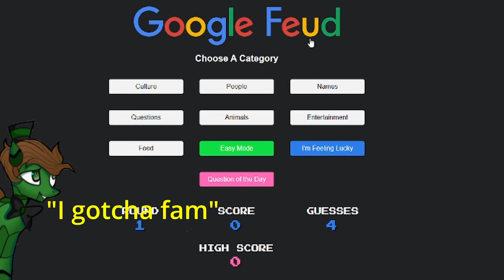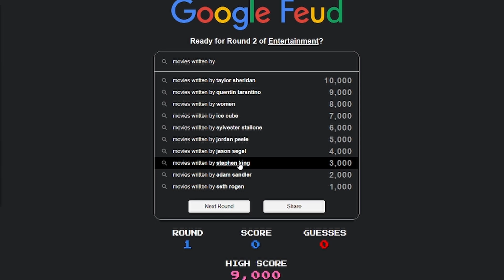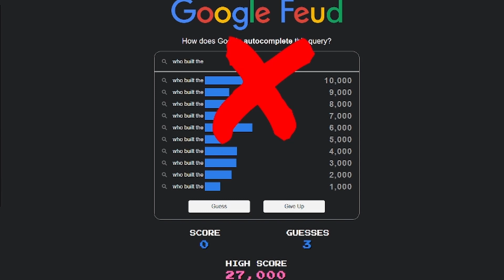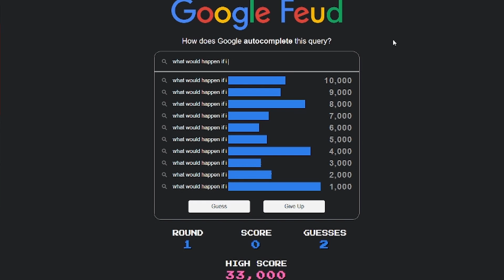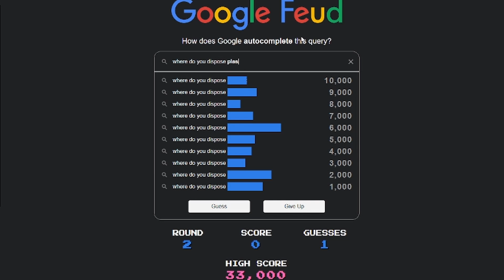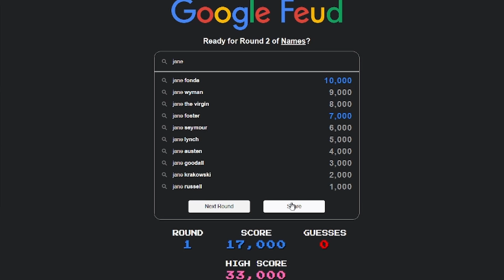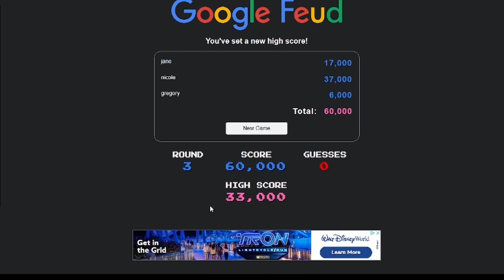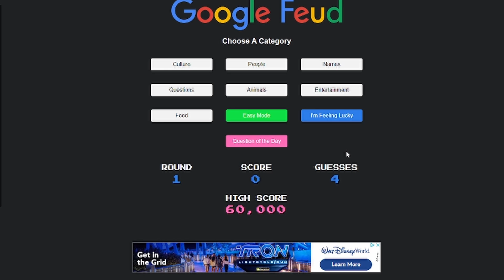THIS GAME IS FUN | Wyatt Plays Google Feud | Feat. SolanisX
Hey everypony, WyattMPony here with a brand new video and possibly new series on the channel. In today's video SolanisX and I tackle a web game known as "Google Feud." Basically Family Feud but it's for Google. Hopefully you guys will enjoy the video and thank you all for 260+ subscribers. It really means a lot. And as always I will see all of you... in the next video, bye-bye!

Animated Outro Made By AllAroundLoonie

The video was also edited by him, so go to his channel and give him support. He could really use it

Music Used In This Video Belongs To Their Creators:
The Anteater-By Qumu